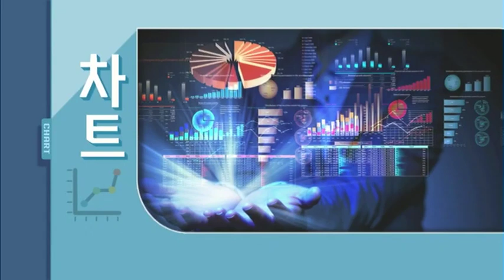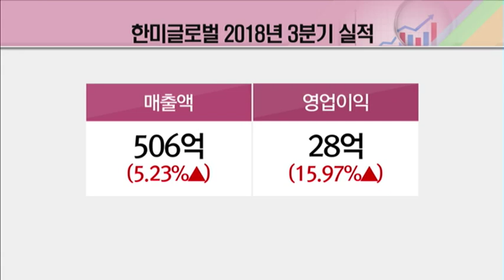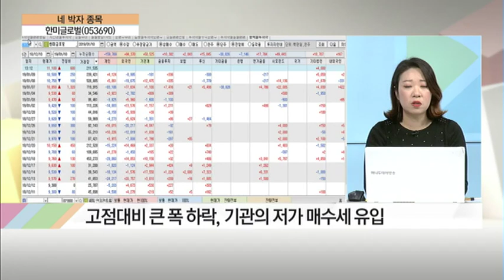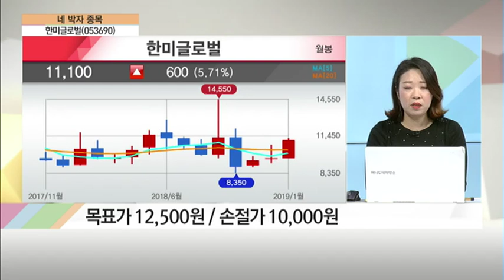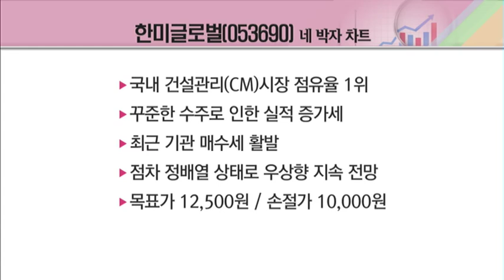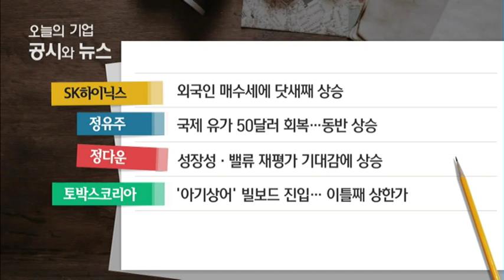[네박자 종목] 김진경 팀장 '한미글로벌, 국내 건설관리 점유율 1위·남북경협株 모멘텀까지'' / (증시, 증권)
01/10 탐나는 주식 2PM